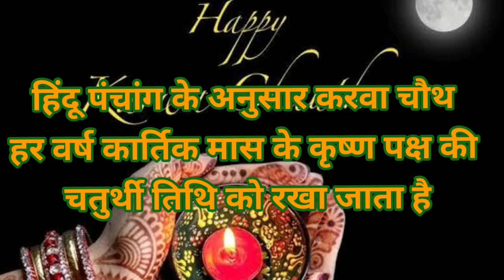Karwa Chauth kab hai 2022 ||karwa chauth puja vidhi|karwa chauth vart@kunjOfficial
Karwa Chauth kab hai 2022||karwa chauth ||karwa chauth puja vidhi||karwa chauth vart@kunj Official 🧿

karwa chauth katha in Punjabi
karwa chauth